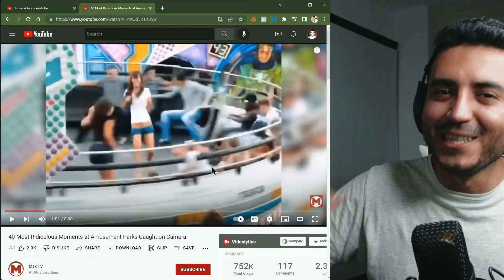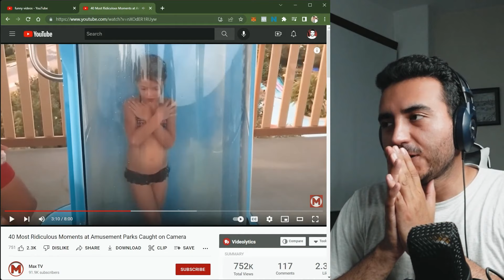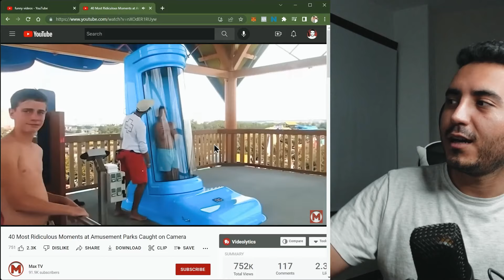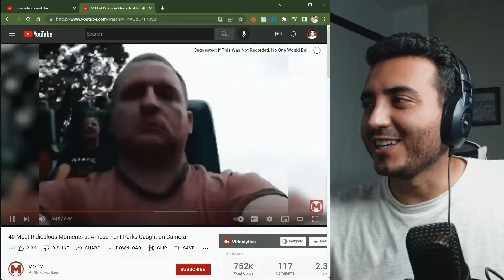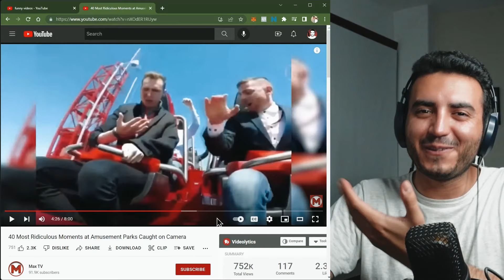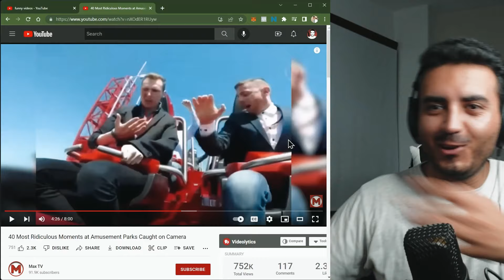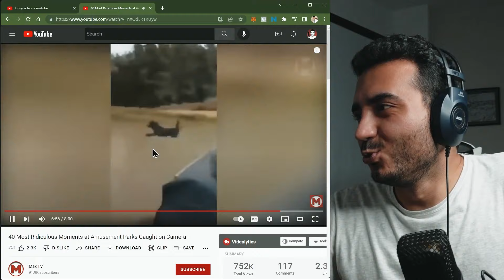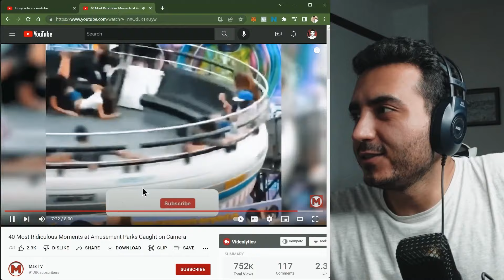وایرالی ترین ویدیوهای اینترنت | ری اکشن به ویدیو های وایرالی | با من ببین و بخند | کلیپ های خنده دار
اولین ری اکشن کانال رو رفتم با ری اکشن به ویدیوهای وایرالی که با من هم ببینی هم بخندی لحظات خنده داری رو برات آرزومندم ، کلا وایرالی ترین ویدیو های اینترنت رو برات گذاشتم که ببینی

وایرال شدن ویدیو,وایرال کرفت,ویدیوهای وایرال,ویدیوهای خنده دار ایرانی,ویدیوهای خنده دار تیک تاک,خنده دار ایرانی,خنده دار ترین ویدیو های تاریخ,خنده دار ترین کلیپ های تیک تاک,فانی ویدیو,ری اکشن,ری اکشن به ویدیوهای خنده دار,میم های خارجی,میم,سوتی کلاس های آنلاین,خنده دار,دوربین مخفی